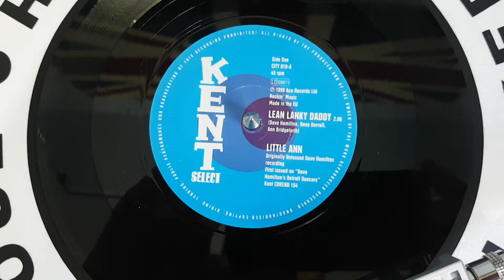Little Ann - lean Lanky Daddy